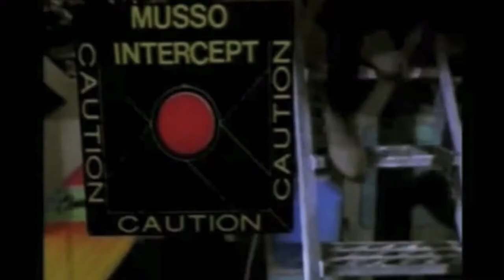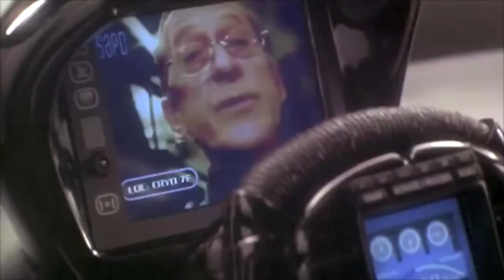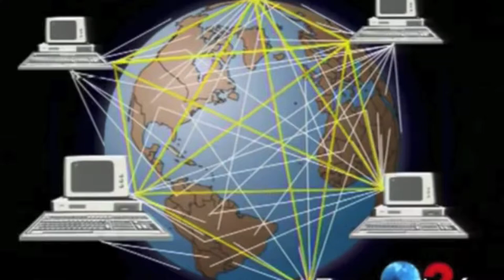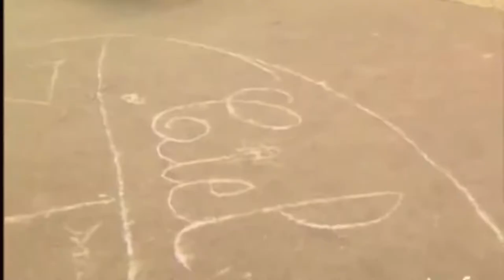90'S L'AGE DU NUMERIQUE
Et si après les années 80 on passait a la décennie d'après ! Les années 90 et l'âge du numérique. Revoyons ensemble ce que le numérique vas apporter au cinéma d'action.